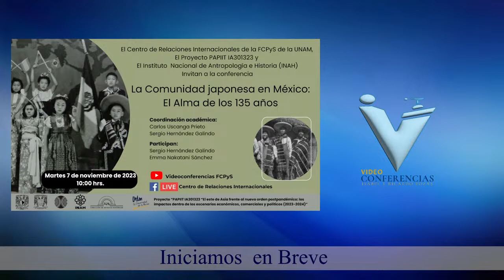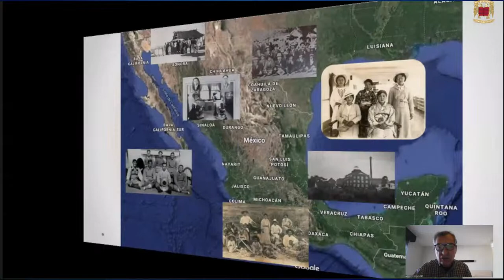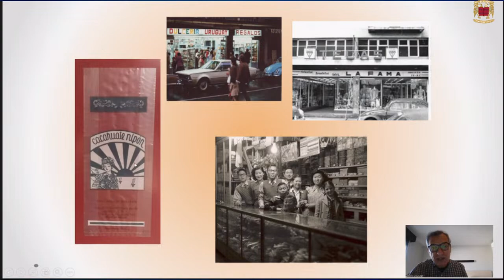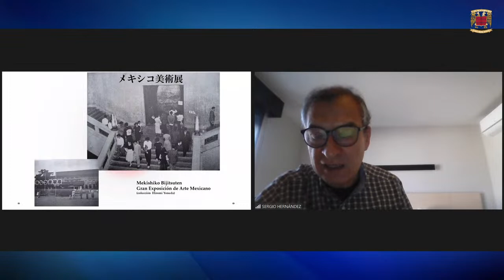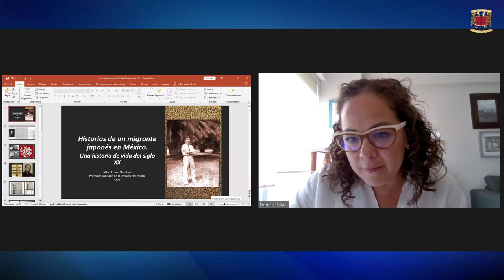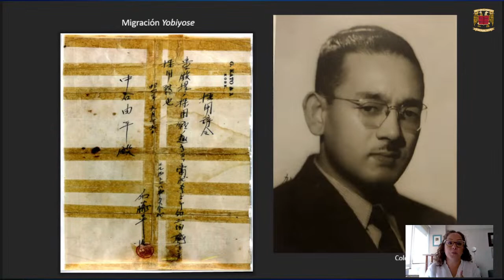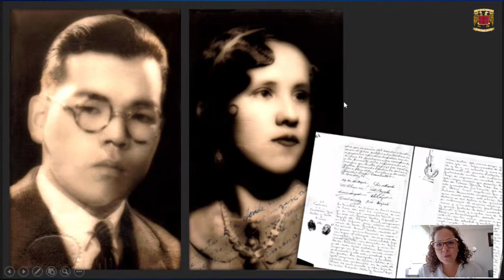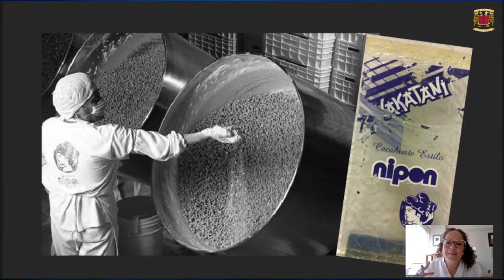Conferencia: La comunidad Japonesa en México: El alma de los 135 años.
Coordinación Académica:
Carlos Uscanga Prieto
Sergio Hernández Galindo
Participan:
Emma Nakatani Sánchez